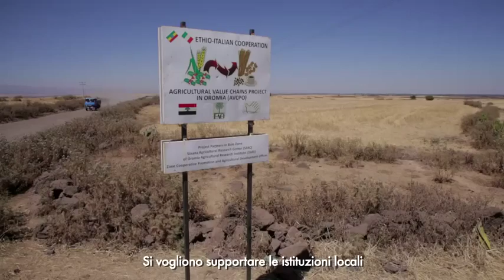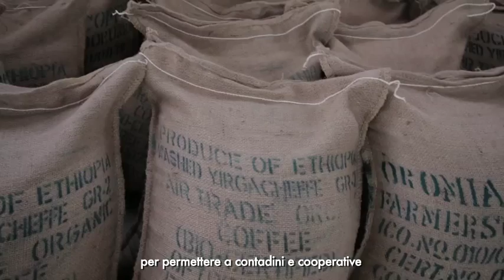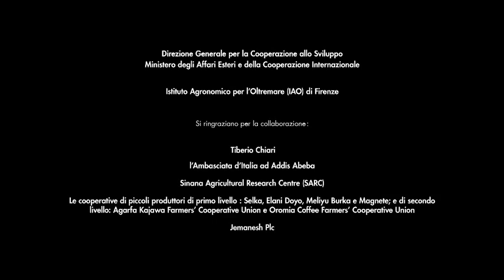Filiere agricole in Oromia Etiopia (versione lunga)